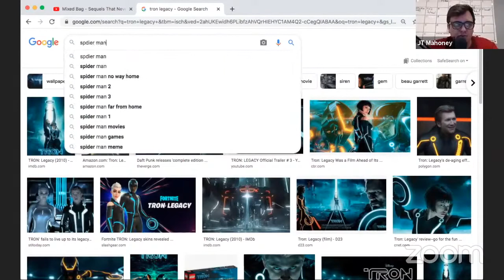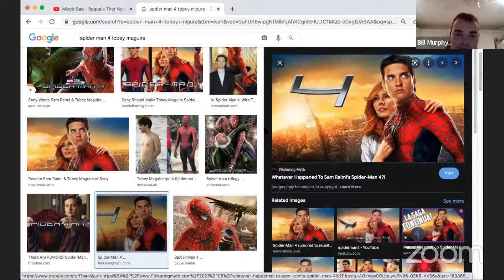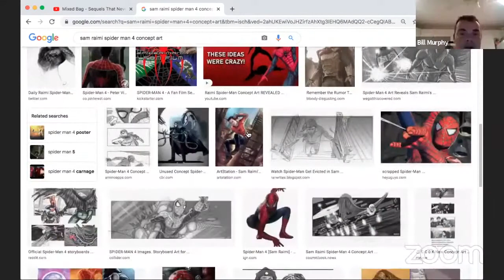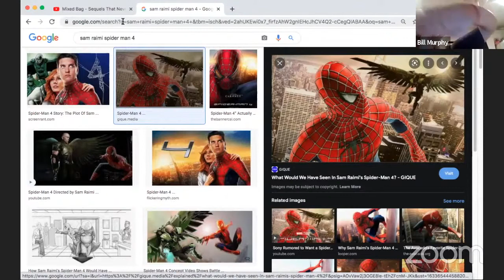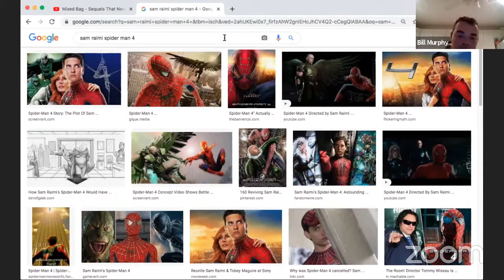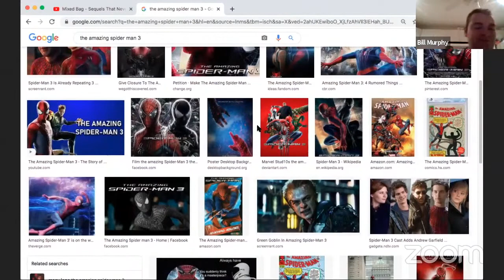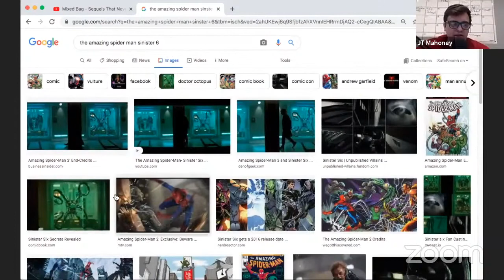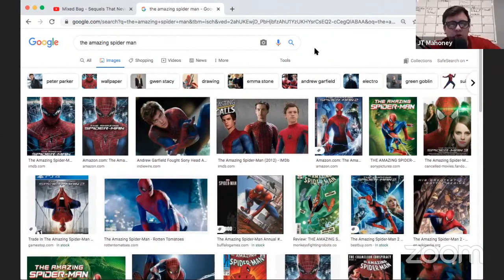Spider-Man Sequels That Never Happened Discussion - Mixed Bag Segment